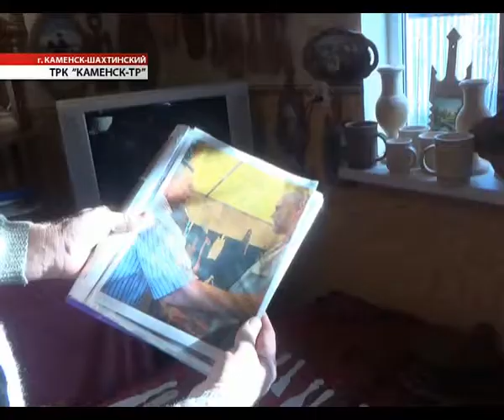Время местное 17.12.2013